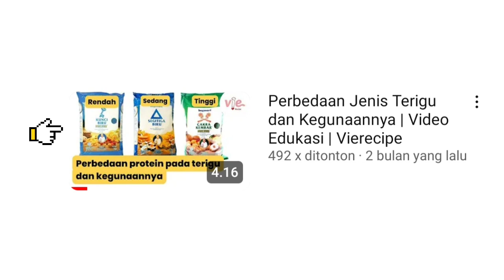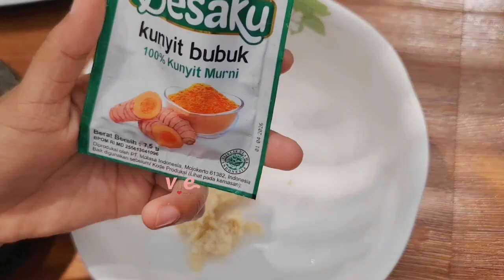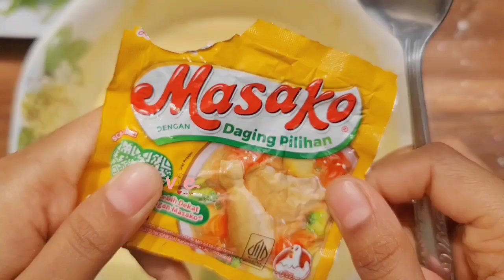Super Renyah & Mudah! Resep Bayam Krispi Mudah Dibuat , Bahan mudah di cari | Vierecipe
Bahan - bahan :

3 butir kemiri
2 siung bawang putih
3 sdm terigu protein rendah
2 sdm tepung beras
1 sachet santan instan
200ml air dingin
kunyit bubuk seujung sdm
ketumbar bubuk seujung sdm
2 sdm masako
penyedap kaldu jamur secukupnya

Jika Anda menikmati dan menyukai video ini:
Silakan menilai video ini - SUKA 👍.
Silakan tulis komentar karena saya akan senang mendengar pendapat & saran kalian😊.
Silakan bagikan video ini kepada teman-temanmu agar mereka dapat mencoba resep lezat ini ketika mereka kehabisan ide untuk memasak apa🤔